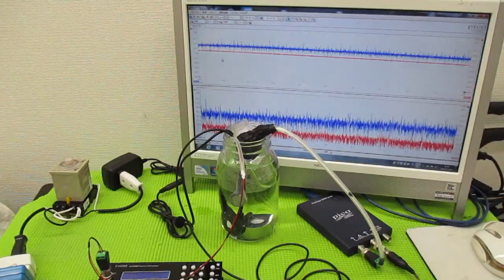メガヘルツの超音波発振制御プローブを利用した実験動画 ultrasonic-labo